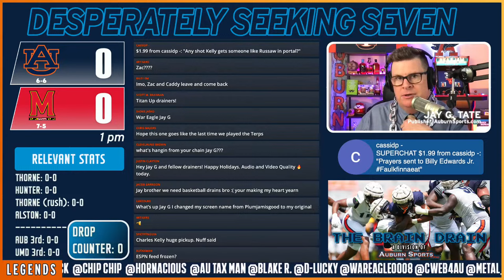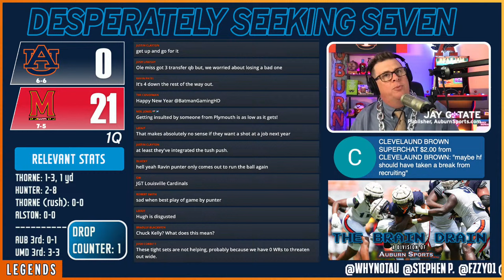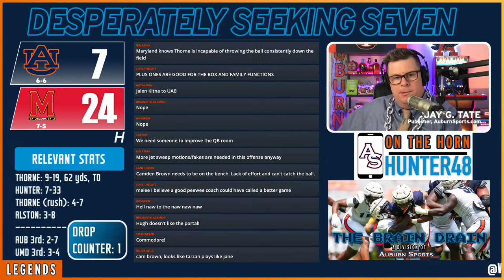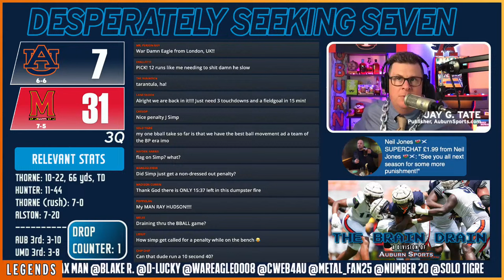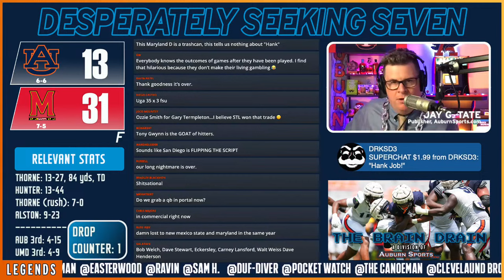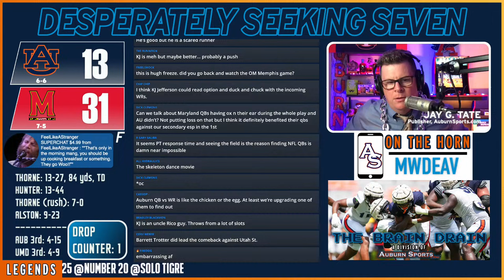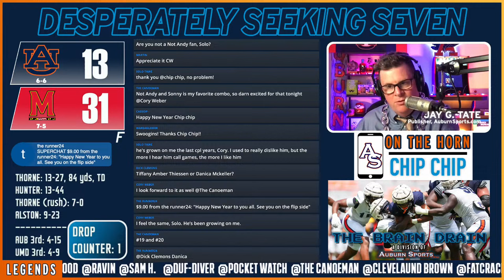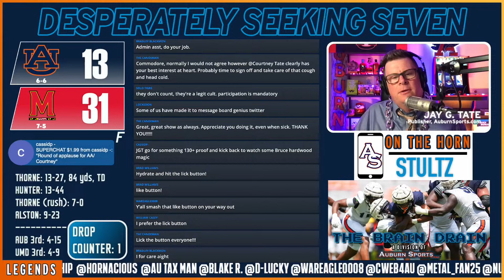🚨THE BRAIN DRAIN: Auburn vs Maryland (Music City Bowl '23)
It’s a BEAUTIFUL Saturday in the Southland, which means we LOVE football even more. Auburn is taking on the hated Terrapins of Maryland.

Let’s watch, kvetch, drink and fret/exalt over this game of tackle football.

GET SOME.